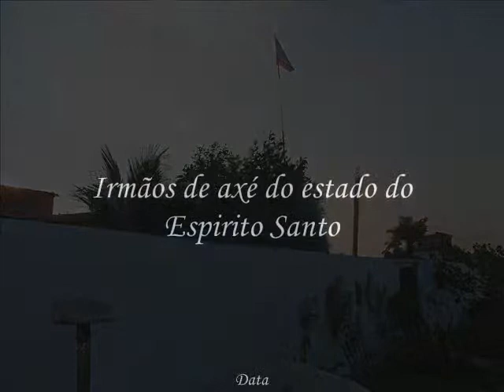Irmãos de axé do estado do Espirito Santo